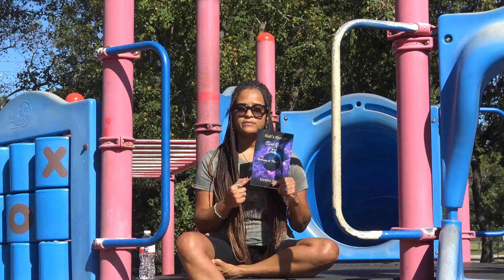Awakening the Human Avatar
Brief description of my new book - Kali's Korner: Earth Body 101 - Awakening the Human Avatar.

This is the metaphysical, self-help book you have been waiting on!

Link to purchase the book

Namaste,
Kachina Yoga